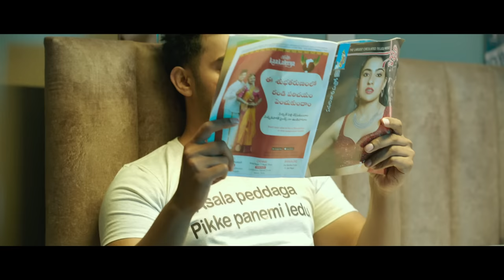Crazy Fellow - Trailer | Aadhi Sai Kumar | Phani Krishna Siriki | K K Radhamohan | R R Dhruvan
Cast: Aadhi Sai Kumar, Digangana Suryavanshi, Mirnaa Menon, Saptagiri, Narra Srinivas, Anish Kuruvilla, Vinodhini Vaidyanathan, Ravi Prakash, Pawan, Priya Hegde, Deepthi Naidu
Movie: Crazy Fellow
Banner - Sri Sathya Sai Arts
Written & Directed by - Phani Krishna Siriki
Producers: K K Radhamohan
Chief Associate Director: Jagadish
Cinematographer - Satish Muthyala
Editor - Satya Giduturi
Art Director - Kolikapogu Ramesh
Choreographers - Jithu and Harish
Costume designer: Bhumija Naidu
Stunts - Rama Krishna, Premsun
Publicity Designer - Ramesh  Kothapalli
PRO - Vamshi Shekar
Music On